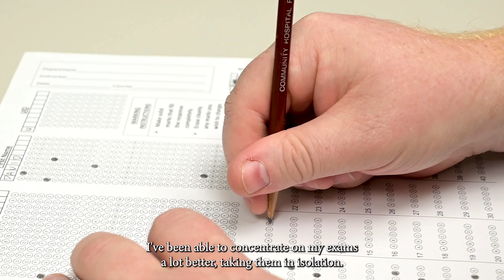Wright State University's Office of Disability Services Scholarship Award Featuring: David Gray